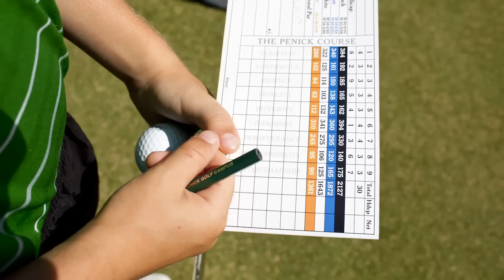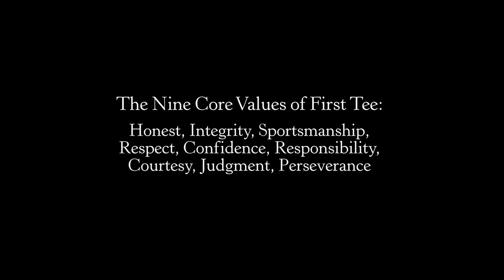The First Tee: Changing Ground: How a Floodplain is Teaching Life Skills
When is a former landfill in a flood plain more than a lost opportunity? When is a game of golf more than a way to play for an afternoon outside?  See how The First Tee of Greater Austin used a piece of land and the game of golf to transform lives.